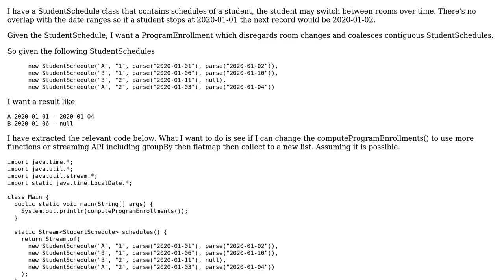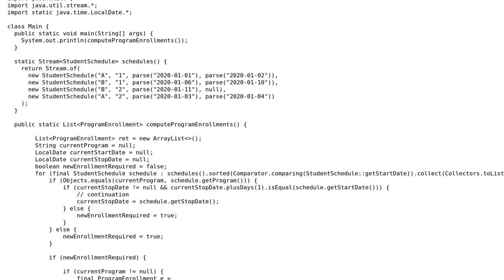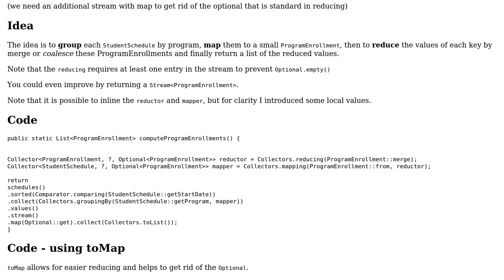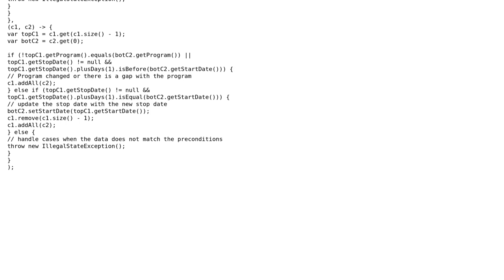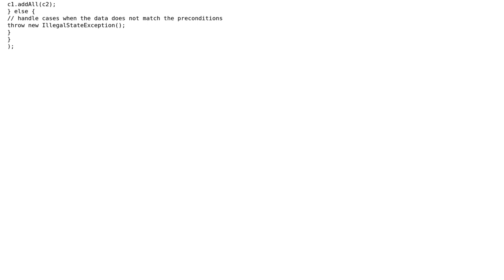Code Review: Creating a new list using a stream (2 Solutions!!)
Code Review: Creating a new list using a stream

With thanks & praise to God, and with thanks to the many people who have made this project possible! | Content (except music & images) licensed under CC BY-SA | Music | Images & others | With thanks to user Rob Audenaerde user Archimedes Trajano and the Stack Exchange Network Trademarks are property of their respective owners. You are responsible for your own actions.